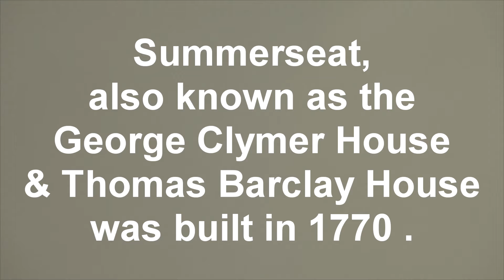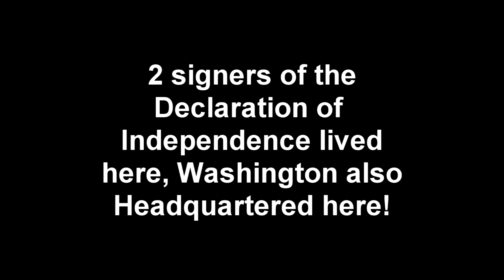SUMMERSEAT SHORT VIDEO